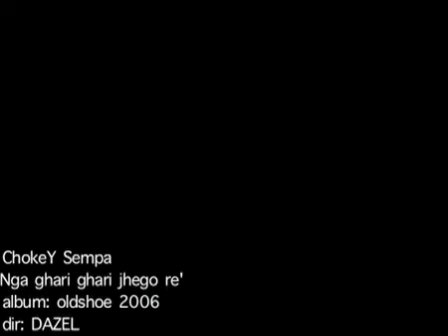Tibetan Song - Sempa - Chokey